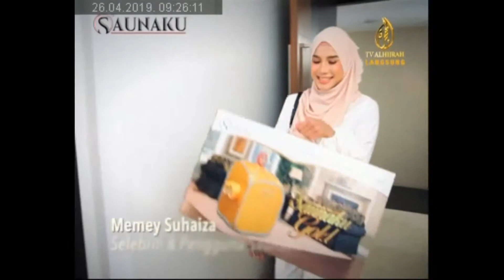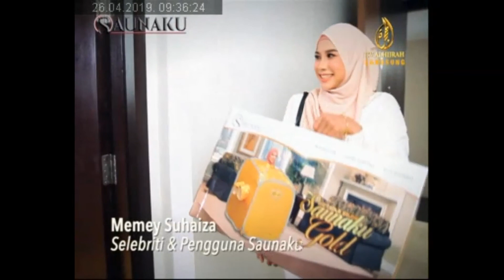Saunaku, Assalamualaikum BIZ, TV Al-Hijrah, 26 April 2019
Saunaku Bersiaran Di Rancangan Assalamualaikum BIZ, TV Al-Hijrah pada 26 April 2019